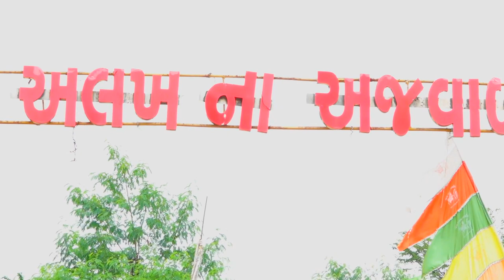Ranuja chhodine vela aavo Ramapir_HD video_Sanat malivad_Hitesh music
Singer - Sanat malivad
Lyrics - Sanjay pateiya
Sankaln -
Nirmata - Goving & Raju malivad
Sahiyog - mayur & mehul
Recording - Mahisagr studio Lunvada
Remix By -
Design -
Camera men - Naresh Thakor
sp Thanks - jitu bhai
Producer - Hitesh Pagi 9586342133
Label - Hitesh Music Official

 આવશે નહિ. આદેશ થી. લી. હિતેષ મ્યુઝિક

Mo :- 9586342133